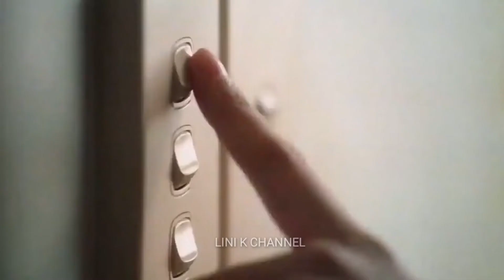Jennie x Calvin Klein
Jennie x Calvin Klein today